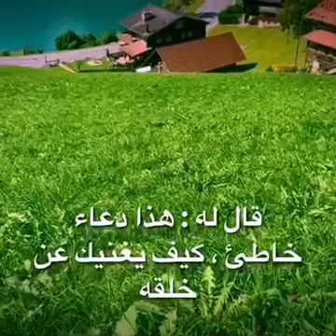من درر المرحوم الشيخ احمد الوائلي (اللهم اغنني عن لئام خلقك)